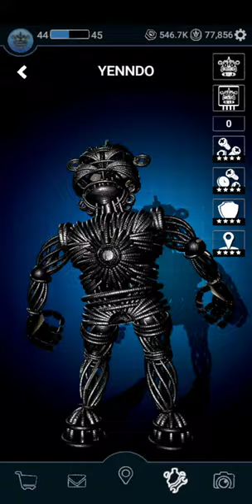Forsaken AR: Darkest Delivery | Yenndo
Yenndo is a cool character to have in the Forsaken AR roster and has a small unique mechanic which I think is cool. Rumors are that there will be a new update on June 29th. We'll see if anything happens or not.